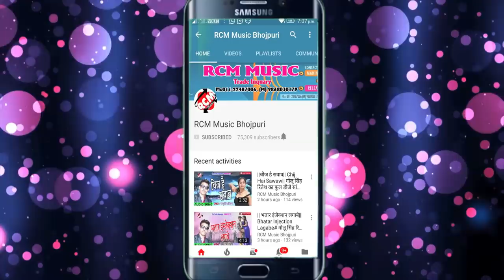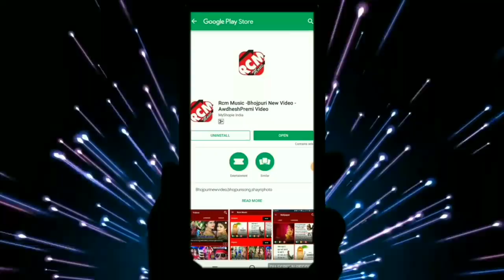Ravi Lal Yadav का 2019 का सबसे फाडू आर्केस्टा सांग || लईका हबे नईहरवे के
Title: Laika Habe Naiharwe Ke
Singer: Ravi Lal Yadav
Lable: RCM Music
Lyrics: Brijesh Chauhan
Music:  Ajay Singh
Video Director:
DOP: